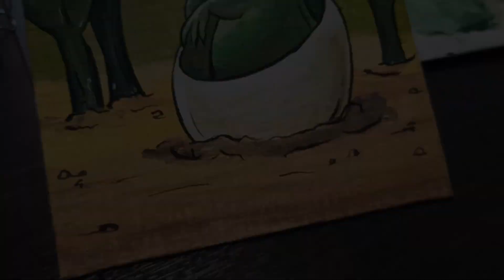Как нарисовать дракончика акриловыми красками/ How to draw a dragon with acrylic paints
Как нарисовать милого дракончика акриловыми красками. Или он все таки дракончик?)
Акриловые краски по цветам: белила титановые, желтая прочная, охра светлая, зеленая средняя, голубая "ФЦ", сиена жженая, сажа газовая.

How to draw a cute dinosaur with acrylic paints.
Acrylic paints by color: titanium white, durable yellow, light ochre, medium green, blue "FC", burnt sienna, carbon black.